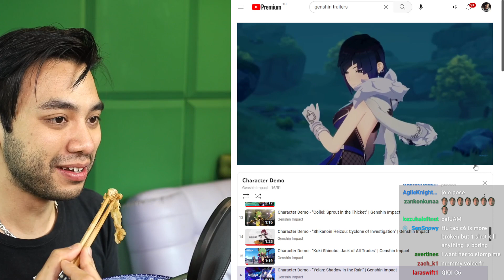Garnt it's not fair